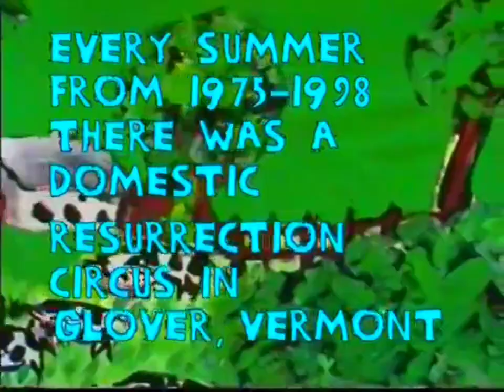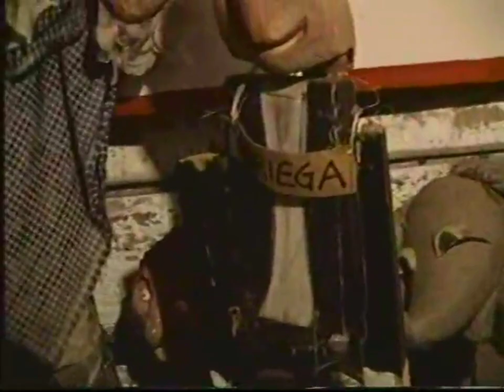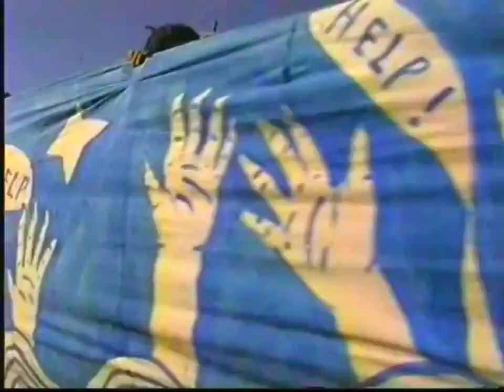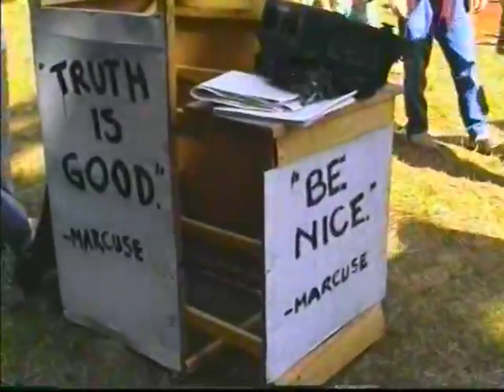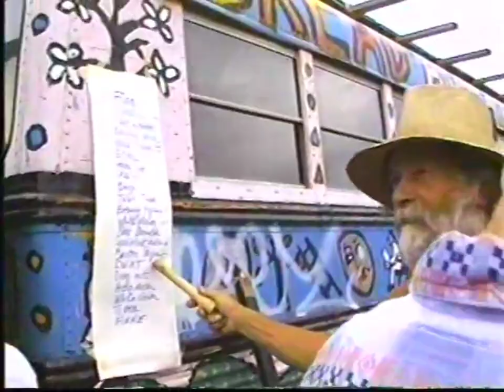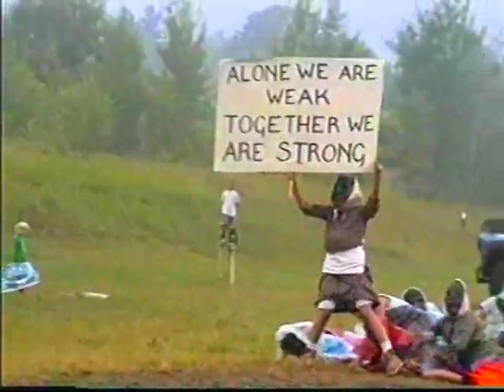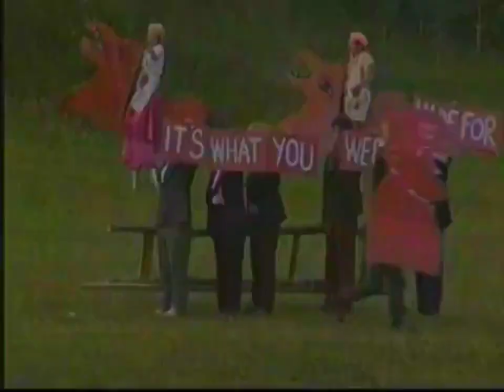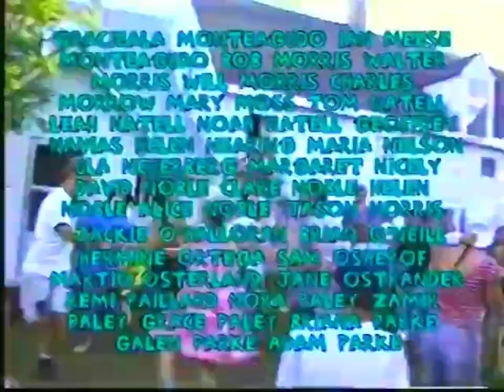Ah! The Hopeful Pageantry of Bread and Puppet (2004)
A documentary about the Bread and Puppet Theater made from compiling footage from many years. The process used as well as the resulting theater is presented.

Credits
Camera: DeeDee Halleck, CheChe Martinez, Eddie Becker, Tamar Schumann

Edit: DeeDee Halleck and Tamar Schumann